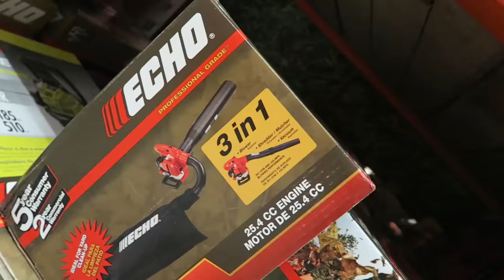HOMEMADE COTTON CANDY! | Sam & Nia